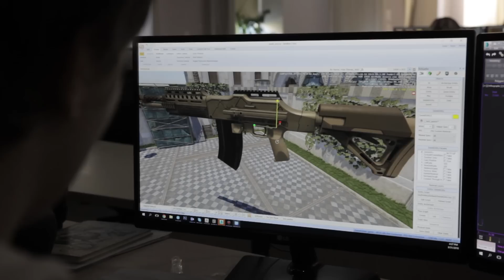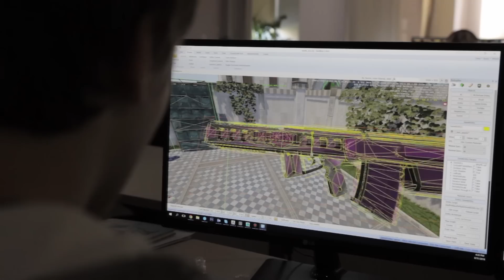Видеодневники Warface: обновление арсенала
Бойцы! В ближайшее время вас ждет пополнение арсенала! HCAR станет первой в игре полуавтоматической штурмовой винтовкой, а "Сайга" Spike интересна тем, что заряжается не привычной дробью, а пулевым патроном (так называемым "слагом", slug). Уже скоро вы сможете оценить пушки на основных серверах Warface, а пока предлагаем вашему вниманию интересный сюжет, посвященный новинкам.

Warface — это бесплатный многопользовательский онлайн-шутер, разработанный всемирно известной компанией Crytek.